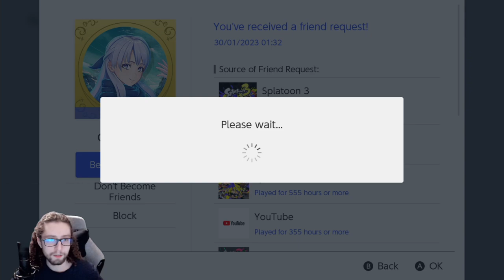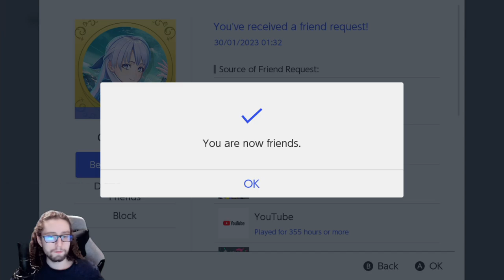Orderly Splatcast ep.5 preshow ! Happens at 6pm PST.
0:11:17,Broadcaster,Olkris,strafe ye
0:38:38,Broadcaster,Olkris,no ore stingers
0:40:41,Broadcaster,Olkris,very cool wave
0:48:38,Broadcaster,Olkris,